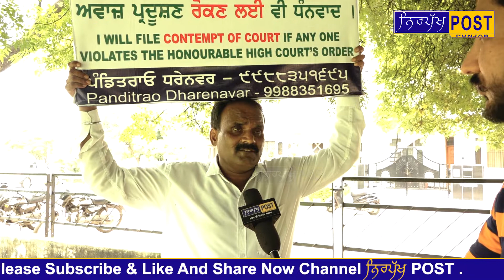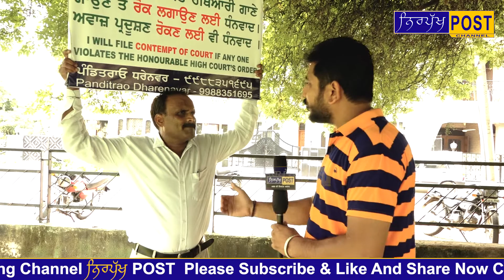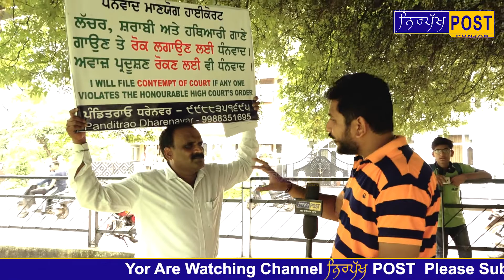Je hun Punjabi gaika ne lacarta,hathira ja nashe te koi git gaia ta hovegi jail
Nirpakh Post(Har Khabar Di Nirpakh Awaj)
Je hun Punjabi gaika ne lacarta,hathira ja nashe te koi git gaia ta hovegi jail,dekho kihare-kihare gaika ne magi muaphi